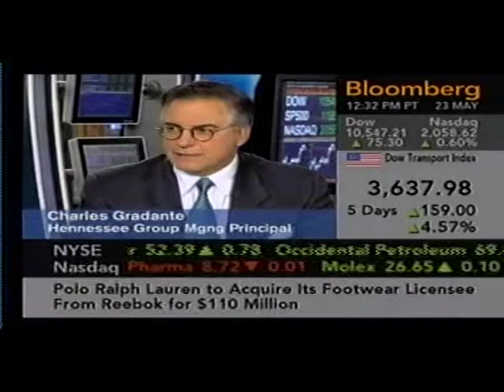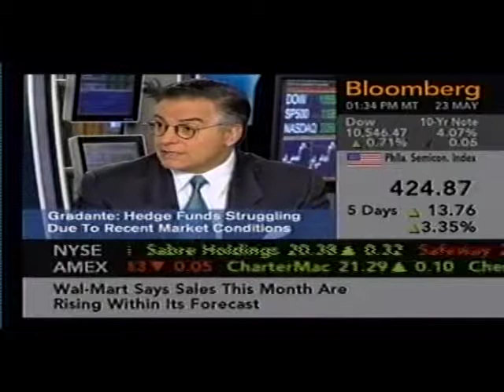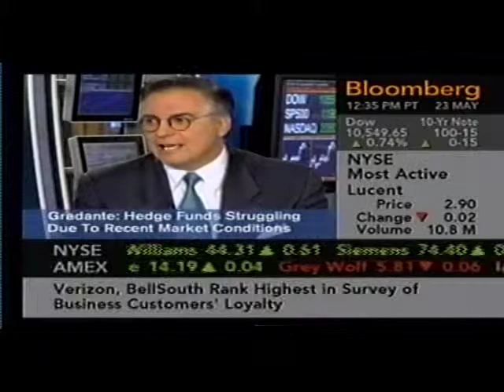5-23-05 Bloomberg TV - Monica Bertran w/ Hennessee Group's Charles Gradante on Hedge Fund Management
5-23-05 Bloomberg - Charles Gradante, Managing Principal of the industry leading Hennessee Group hedge fund advisory firm and Registered Investment Advisor is shown on Bloomberg TV on 5-23-05.   Gradante comments on the market Its a bad market for hedge funds and everyone else the yield curve is flattening, a tight equity trading range, low interest rates and low volatility (vix) creating a lot of cross currents that difficult to manage by hedge funds.  April 2005 was the worst decline in hedge fund performance since September 2002.  Gradante comments on the difference between hedgers and hedge funds.  Hedgers like airlines (which hedge oil), corporations (which hedge currency risk) also cause market volatility.

.Gradante notes that "massive losses in hedge funds have caused equity market decline" and he points out that the GM bond trade caused hedge fund losses. Gradante makes the point thatg there are hedgers like airlines, insurance companies, central banks, oil companies and that there are hedge funds who trade on securities in each of the aforementioned. In essence, hedgers use same trading strategies as hedge funds.
Also, investment banks and commercial banks have prop trading desks that trade like hedge funds.